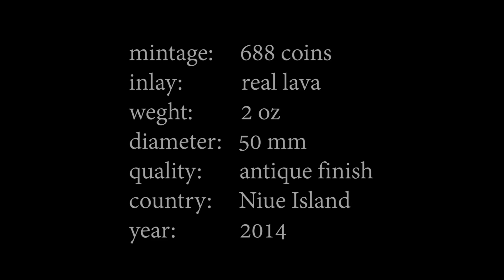Niue Island 2014 2$ Erta Ale Volcano